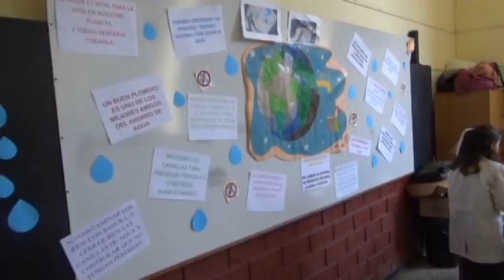MARA IGLESIAS - VICEDIRECTORA ESC. N°365 - RELEVAMIENTO PARA CONOCER LA ESCOLARIDAD